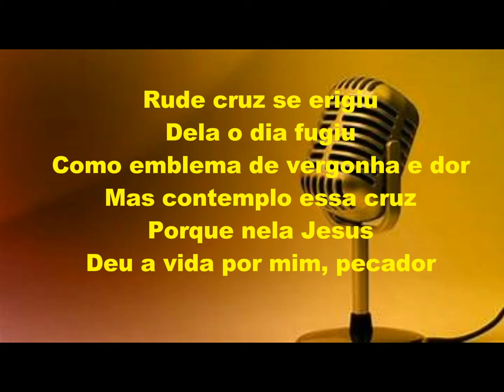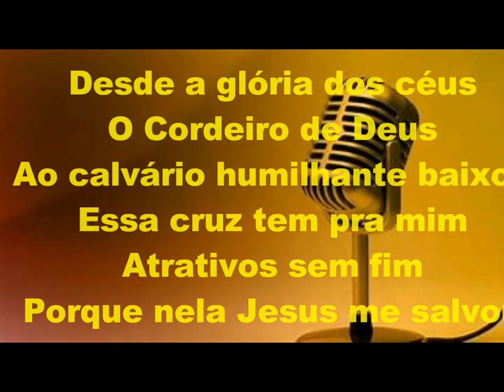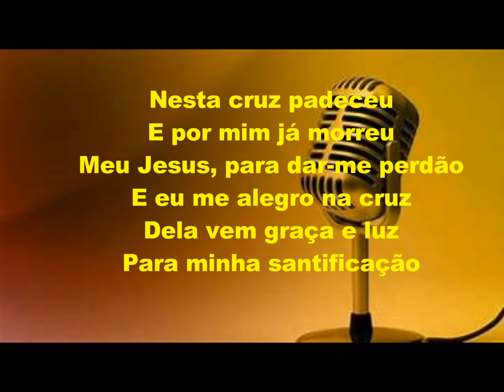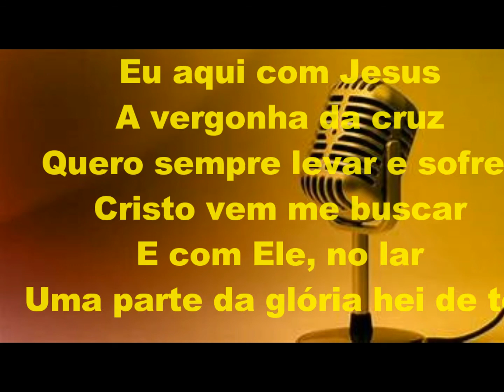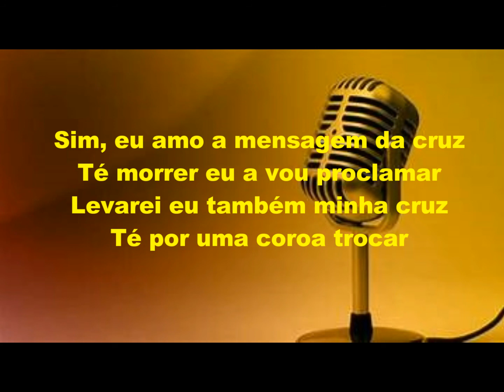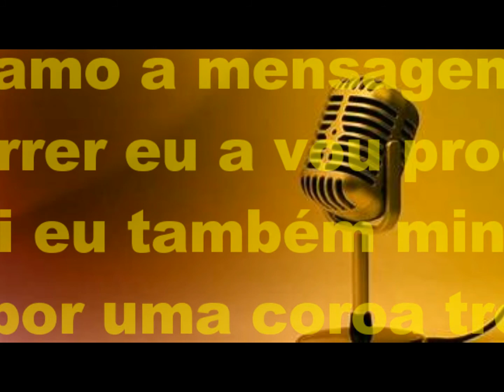291 Rude cruz Play Back Legendado Harpa Cristã André Valadão